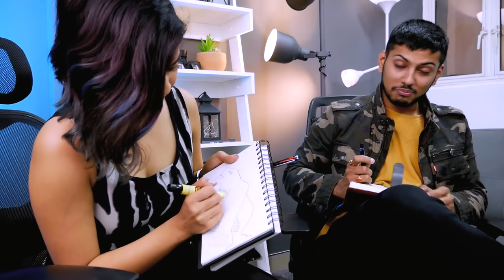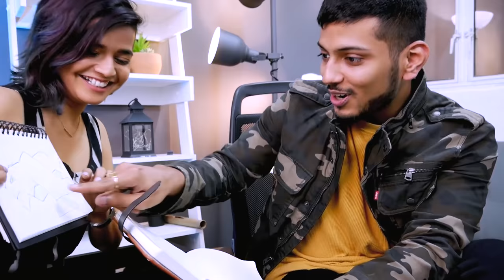ka MIND = BLOWN | Mind Reading | Suhani Shah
One of Suhani’s favourite tricks with one of the foremost tech YouTubers - Tech Burner! In this episode, we unbox crazy reactions as Suhani Shah reads Shlok’s mind. It is safe to assume that Tech Burner was not only burnt but also fried with this super trick!